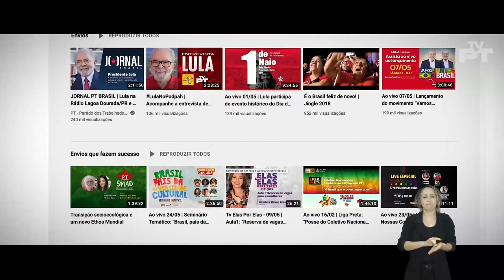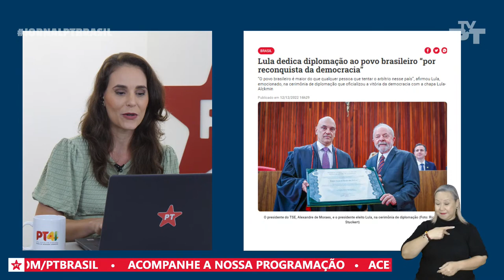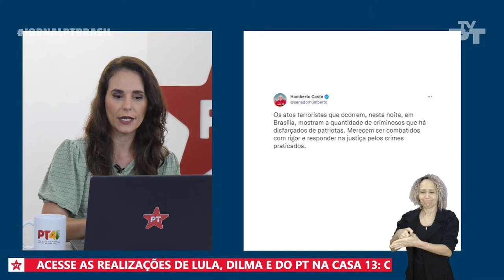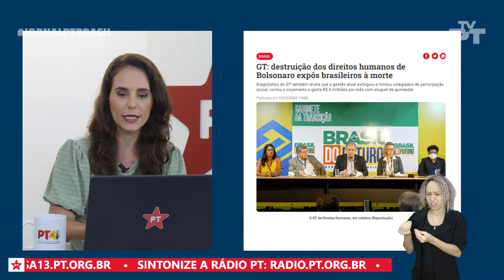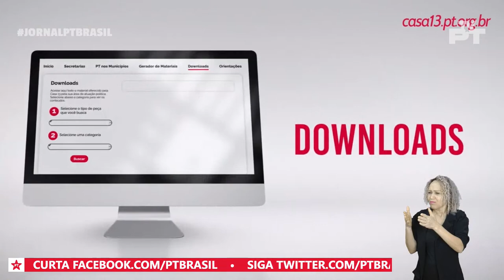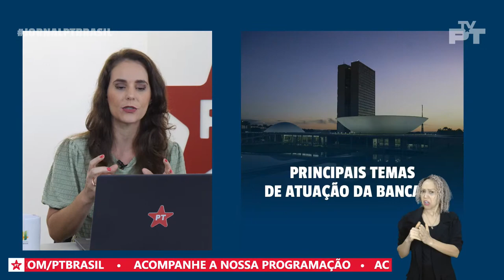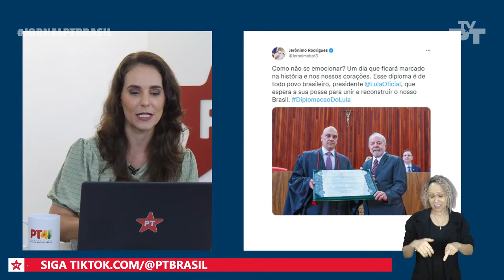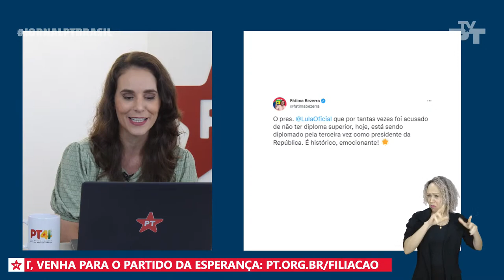[REPRISE] JORNAL PT BRASIL | Balanço do PT na Câmara e os planos para a juventude no novo governo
[REPRISE]

Confira nesta edição:

- O líder da bancada do PT na Câmara, deputado Reginaldo Lopes (PT/MG), fala da atuação em 2022;

- A secretária Nacional de Juventude do PT, Nádia Garcia, comenta os trabalhos do GT da Juventude na transição;

- A cobertura completa da diplomação do presidente Lula;

- Fernando Brasil destaca a destruição dos direitos humanos por Bolsonaro;

- A repercussão sobre os atos terroristas promovidos por bolsonaristas em Brasília.

Jornal PT Brasil, de segunda a sexta, a partir das 9h da manhã.